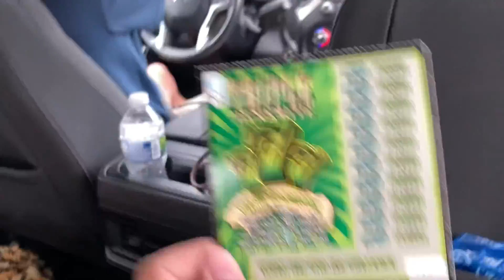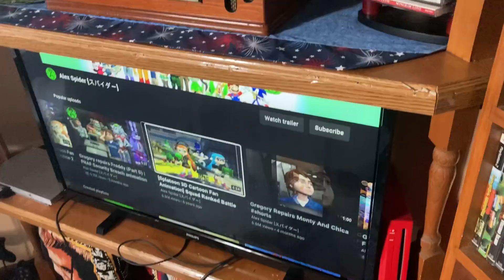ROASTING HIM AT HIS B-DAY PARTY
Enjoy this vlog from 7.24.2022!

Watch moments including celebrating birthdays for my grandpa and my cousin Kaysen, winning at Wii Sports tennis, my grandma avoiding the camera, my 2nd cousin Jaxon pointing at me, and shooting hoops outside!

❤️‍🔥TheNicsick Network❤️‍🔥
The only sickness... you want!

I'm Nicsick and welcome to my YouTube!
On this channel, you will see content I create including wrestling/WWE themed content like VSW (a wrestling show featuring characters such as Kermit, Elmo, Spongebob, and Mario), WWE 2K22, and The 24/7 Title!
If you're not into sports entertainment, then take a look at my other content including The Sick Swag Title (a championship that I compete for with my friends and family), challenges, games, taste tests, and interactives!
TheNicsick Network is also my life library on demand service featuring vlogs, live streams, and random clips!

Go to the "about" section on my channel, to learn more... about me!